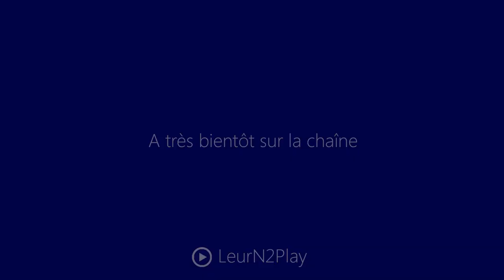Let's Play LOTR : War in the North Fr HD : ep 10